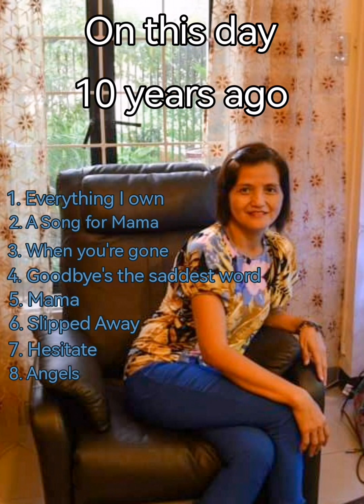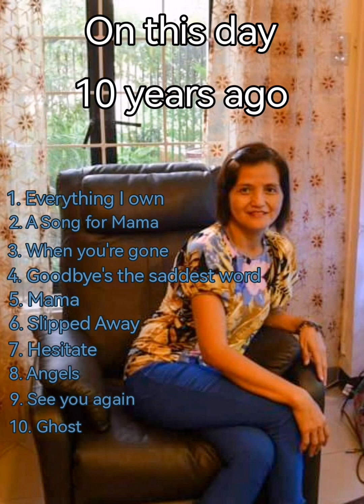The death of you will always remain to be the greatest loss in my life.